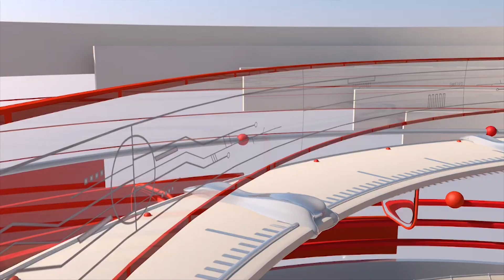WHAT DO CASTING DIRECTORS WANT ? Anshi Sharma | AAFT 24x7